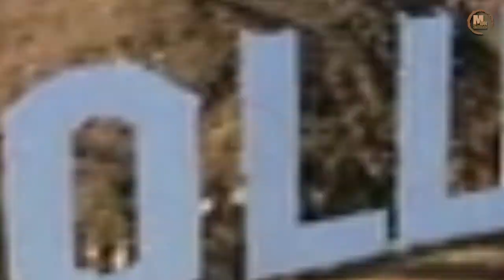Wrath of Man 2021 | Movies on Screen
In this video, we will talk about the Wrath of Man 2021, the Upcoming Hollywood Undead date, and Cast on Movies on Screen | 2021
Music Source Credit goes to Contentsamurai.com Picture and Video clips credit goes to Contentsamurai.com Note: - All pictures, background Music, and Video clips shown in the video belong to the respected owners.